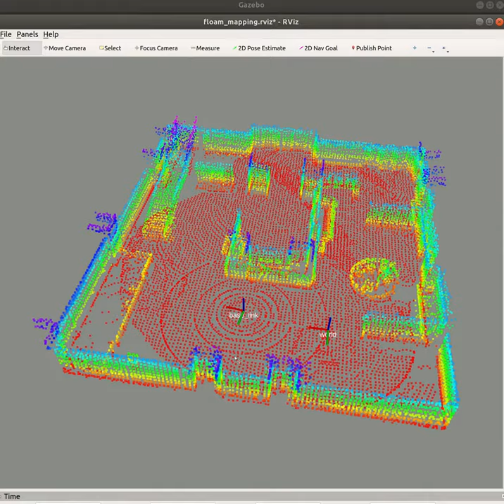2021 UGV Project - Fast LOAM 3d mapping using Velodyne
This is a 3D mapping test using UGV model with sensor
It is equipped with Velodyne Puck 16 layers (VLP-16) on the top roof

The background world is ISCAS Museum

3D SLAM is Fast LOAM (Lidar Odometry And Mapping)